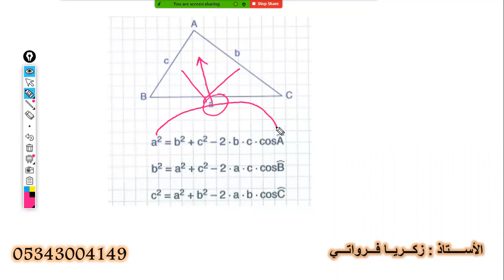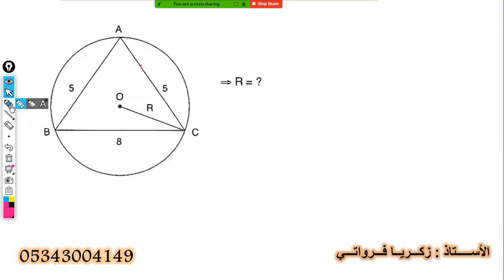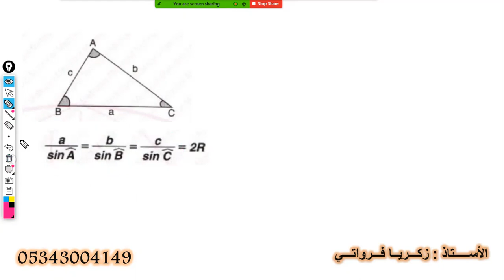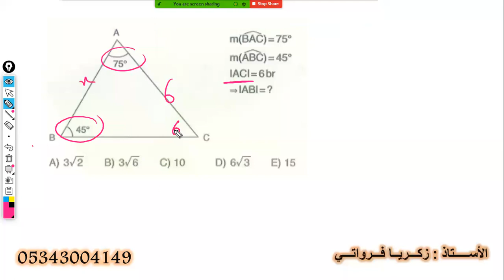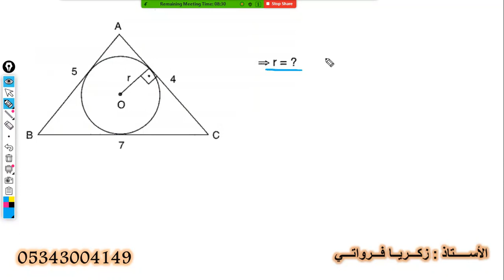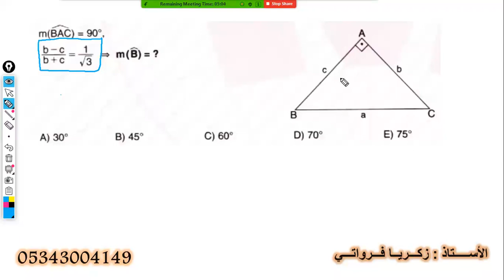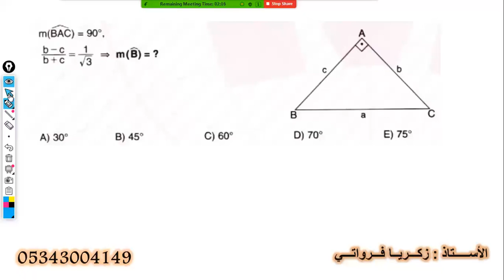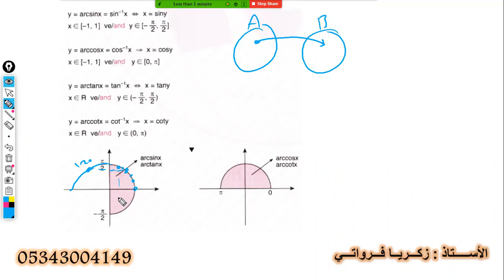دورة مكثفة yös 2020 ( ماث 2 النسب المثلثية الجزء التاني )